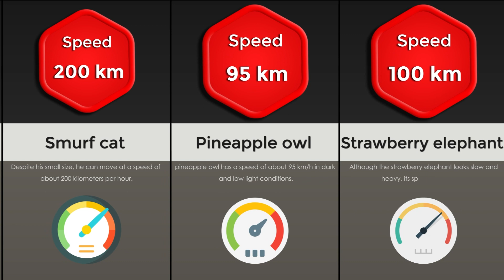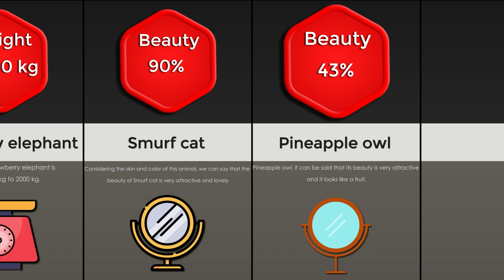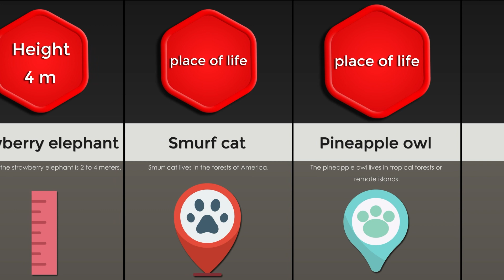Smurf cat vs Strawberry elephant vs Pineapple owl (Epic Rap Battle)‼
In a strange and wonderful world, we are faced with an unprecedented comparison: Smurf cat vs Strawberry elephant vs Pineapple owl (Epic Rap Battle)‼  this video walks the line between fantasy and reality!
In this video, Smurf cat vs Strawberry elephant vs Pineapple owl (Epic Rap Battle)‼ you will see a strange and carefully designed comparison of these different creatures.
Have you ever wondered how a strawberry elephant could compete with a smurf cat or how a pineapple owl fits into this story?
We analyze these different entities from different aspects. Join us as we compare the amazing features of each and look at them from different perspectives.
Dive deeper into the world of weird and humorous comparisons by watching this video. We hope that you will join us in this interesting adventure and share your comments and interpretations with us at the end.
Most of the rare animals included in the movie are created by our own minds and should be viewed only as entertainment.
pineapple owl
Rarest Animals
Probability Comparison
Smurf Cat
Strawberry
  Elephant